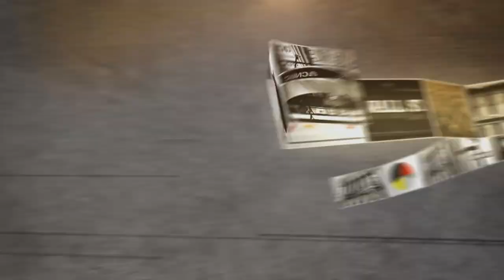Wells Fargo CEO John Stumpf: Moving Forward | Mad Money | CNBC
Jim Cramer spoke with the CEO on his plan to rebuild customer and investor trust in the company following public scrutiny over account opening practices.